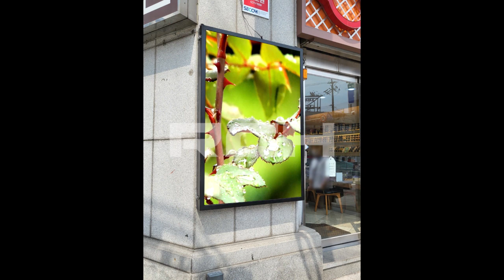[RCH] 1001안경 터미널점 LED 전광판 설치 (1001 Glasses Terminal Store LED display)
[Specification]